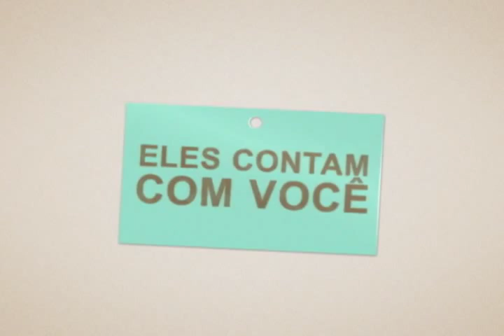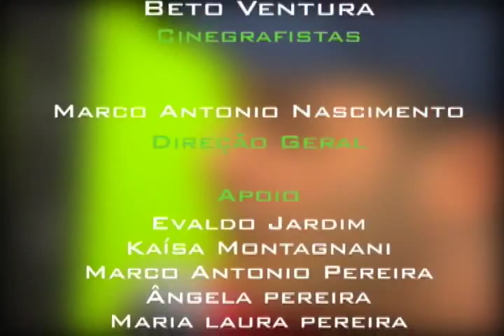Programa Studio com Carlos Victor & Thiago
Programa Studio recebe a dupla Carlos Victor & Thiago

.::PROGRAMA STUDIO::.

Domingo às 14h na TVRP Canal 9 da NET (RIbeirão Preto/SP)
(Reapresentação: terça-feira às 23h30)

Segunda-feira às 23h na TV Araucária (Guarapuava/PR)
(Reapresentação: quarta-feira às 21h30)

Segunda-feira às 14h30 na TV Cidade Canal 21 (Joaçaba/SC)